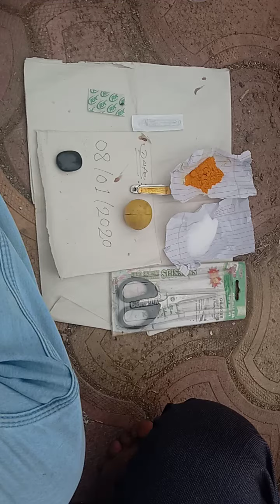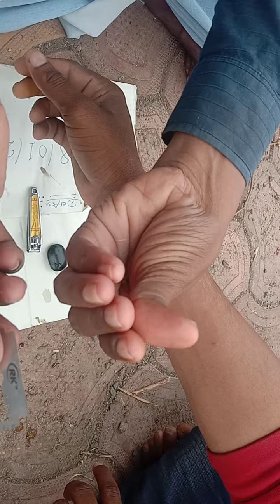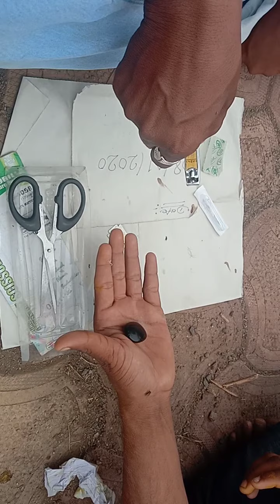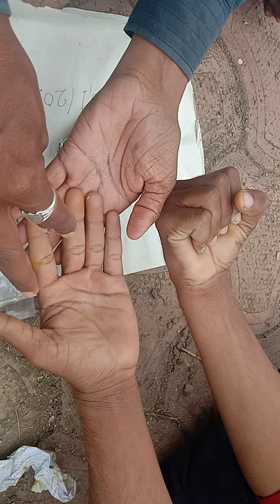Original sulimani stone avelible